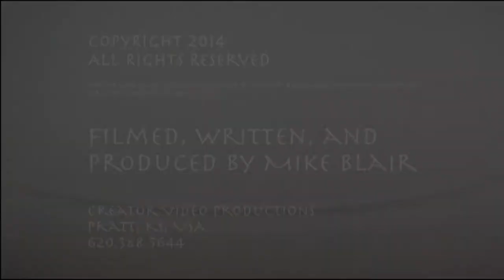Festus Scare Tar Deer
Holed up in a truck with my grandson Festus, I watch as he scares deer by honking the horn.